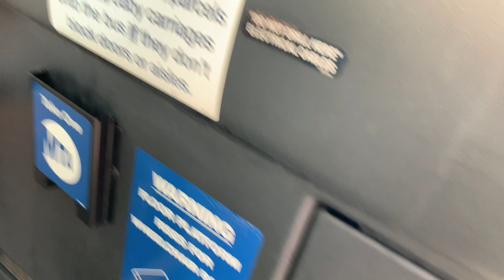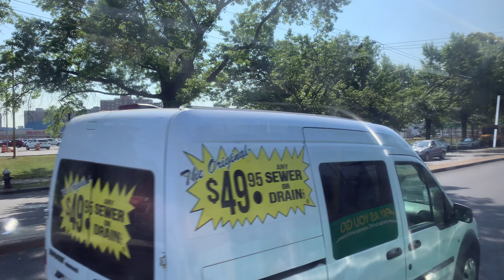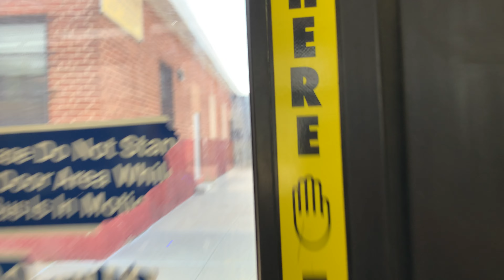Rosedale Bound 2017 New Flyer XD60 Xcelsior 6080 Q111 Lcl Bus From Parsons Blvd To Springfield Lane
Taken At Friday June 2 2023, Time: 9:32 AM

2017 New Flyer XD60 Xcelsior 6080 (Baisley Park Depot)
Cummins ISL9 EPA 17 Engine